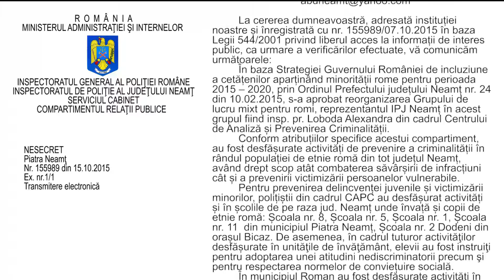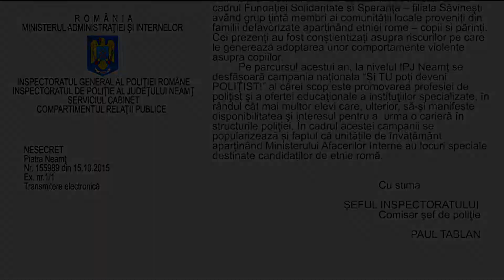De unde ne vine nepăsarea?!